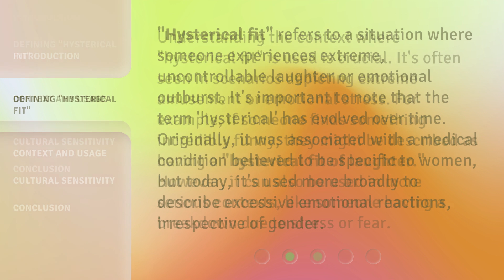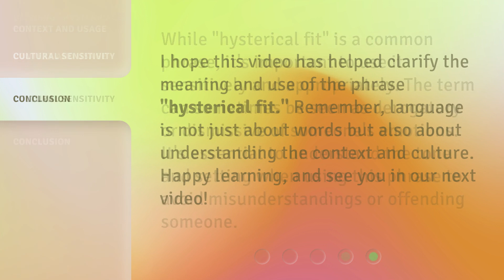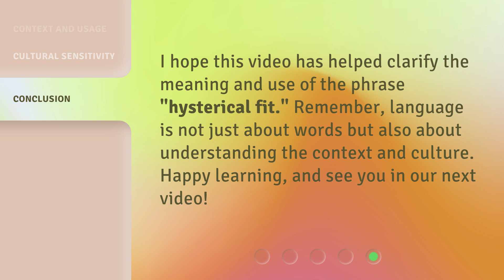Understanding "Hysterical Fit": A Guide to English Phrases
00:00 • Introduction - Understanding "Hysterical Fit": A Guide to English Phrases
00:29 • Defining "Hysterical Fit"
00:59 • Context and Usage
01:29 • Cultural Sensitivity